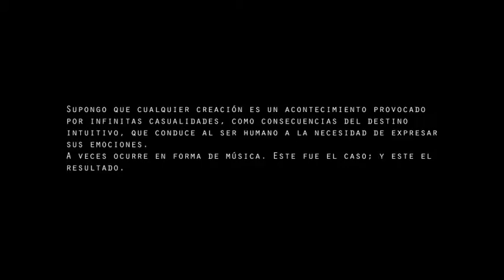SPANISH MUSIC | Electrolé | La noche escondida | Quieres volar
MÚSICA Y ARTE PARA TUS SENTIDOS

Videoclip del primer tema del álbum "La noche escondida"

Electrolé - Flamenco jazz music -"Quieres volar" Soleá por Bulerías

Coreografía: el bailaor Mariano Cruceta

Cante flamenco: el cantaor Leo Treviño

Baile: la bailaora Sofía Gonzalez.

Video y edición: Mariano Cruceta y Pepe Caraballo

Arte contemporaneo.

Extractos del documental detrás del espejo dirigido y realizado por Pepe Caraballo

Letra de Quieres volar:

Buscamos la armonía
que nos llene de paz e ilusión,
llegando a cada hueco de nuestro corazón.

Vivamos cada paso y entendamos
que siempre hay amor,
para pintar la vida de color y de luz.

Vuela conmigo…(BIS)

ya no es como ayer,
quieres volar,
lo quieres probar;
¡vente conmigo a bailar!